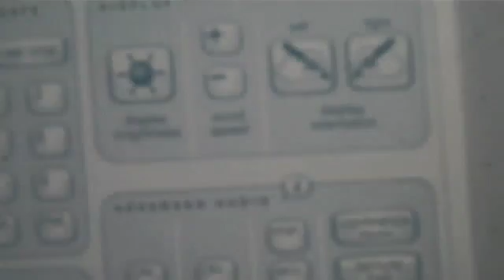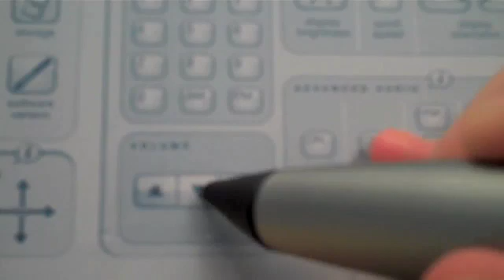LiveScribe Pen Demo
How to use the new LiveScribe Pen and a quick look of its components.